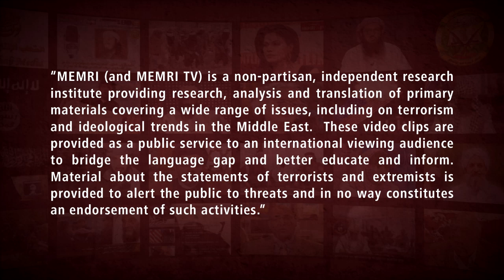TV Report Shows Gazan Women Recruits Of DFLP Training In Tunnel Warfare (Archival)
On September 23, 2022, Mayadeen TV [Lebanon] aired a report on the Democratic Front for the Liberation of Palestine (DFLP) military training for women in Gaza. The report showed the women training in tunnel warfare, throwing grenades, shooting rifles, and simulating taking over an Israeli military armored vehicle. Umm Qassem, head of the military framework for girls in the National Resistance Brigades, the DFLP’s military wing, said that the girls are determined to be among the National Resistance Brigades and that Palestinian women can undergo training next to the men.